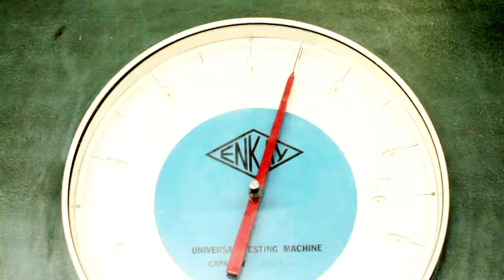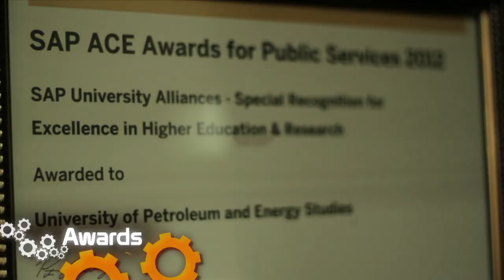UPES - The Nation Builders University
Founded by prominent educationalists and industry experts, UPES is committed to maintain high standards in providing quality education. The university endeavours to be recognized as a 'Nation Builders University' with a progressive vision of creating specialized professionals in the core sectors that can contribute in the economic growth of the country.